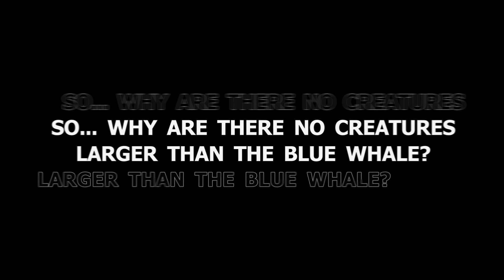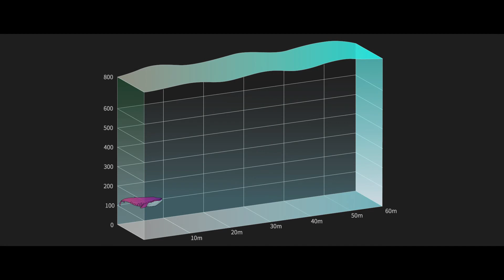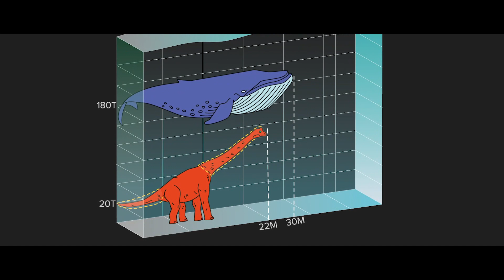Could Giant Monsters Possibly Exist? Are Monsters Fake?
Monsters do exist? Godzilla, King Kong, "Kaiju"in Guillermo del Toro’s 2013 film, “Pacific Rim”.
While many dismiss these enormous apes, reptiles and insects as pure fantasy, some may still allow themselves to ask the question:
Could these giant monsters possibly exist? to answer this question we need to first examine the world's current  largest existing creature the blue whale.